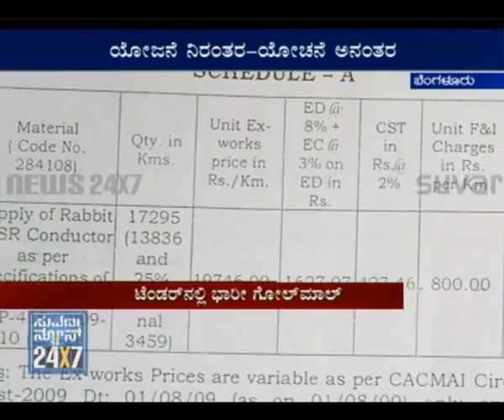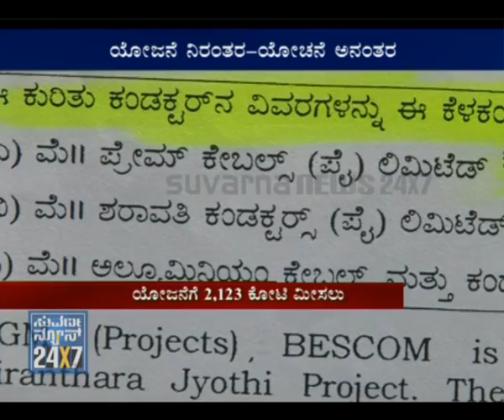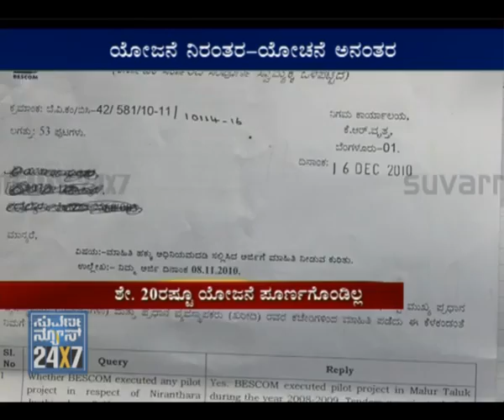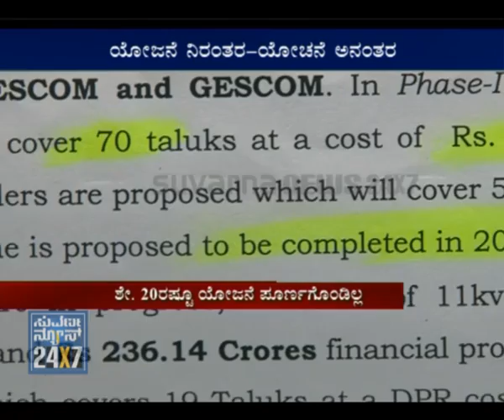SUVARNA NEWS - POWER PROJECT KEPT IN DARK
This is a story of how the govenment's good projects turn bad due to the mishandling.. Niranthara Jyothi Yojane (Continuous Light Project) is one of the most ambitious projects of Karnataka government. This gigantic project by Yeddyurappa government is estimated to be of over 2 thousand crores... If this project is executed correctly, then there will be 6 hrs of power supply to the farmers and 24 hrs non-stop power supply to others everyday. But, this good project is in distress even before the completion of first phase... Bureaucrats are showing their thirst for corruption with many works are misused. Our reporter Vijayalakshmi Shibarur gives us the over all scene.